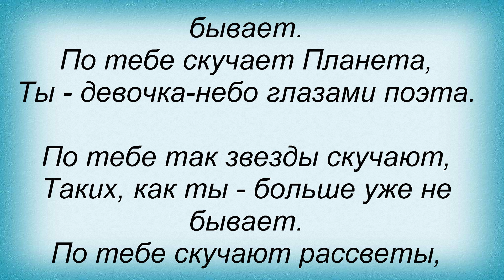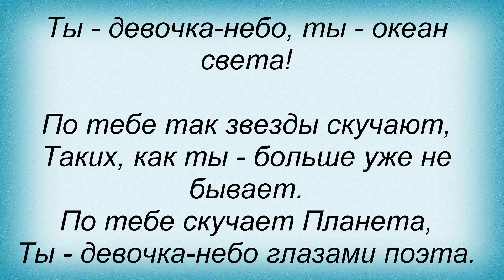Слова песни Оксана Ковалевская - Ты океан света